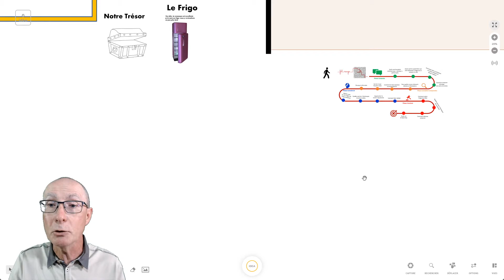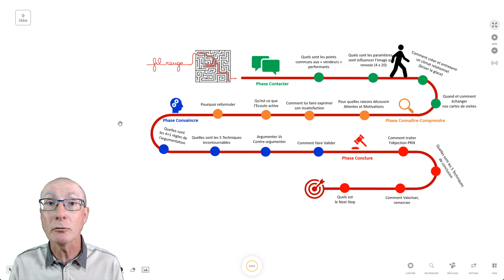LE FIL ROUGE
Présenter l'ordre du jour vous paraît difficile? Ce tutoriel est fait pour vous!